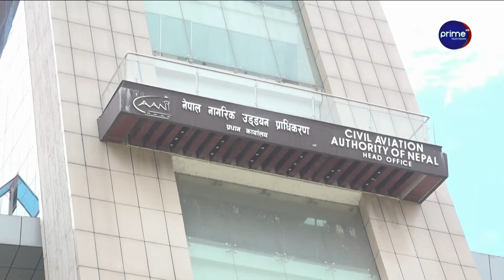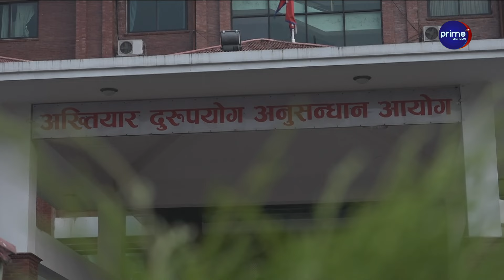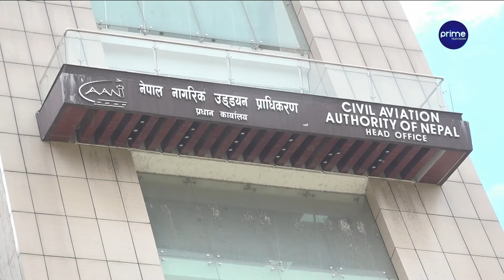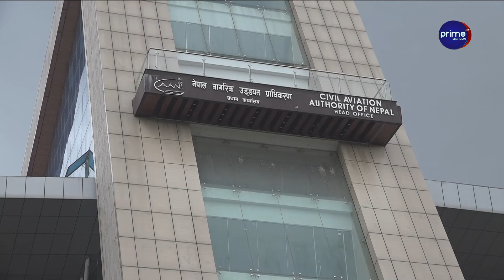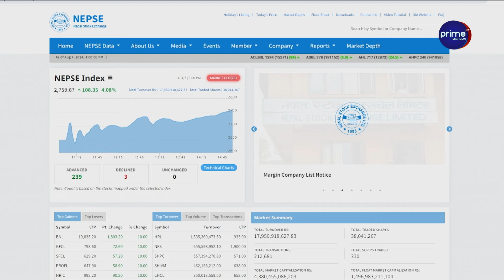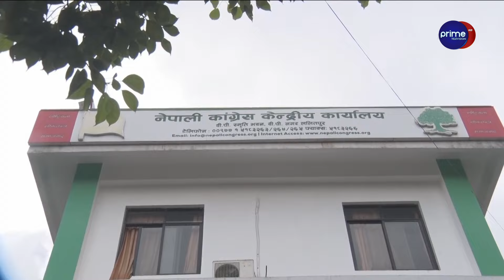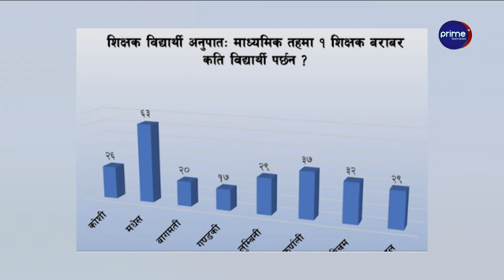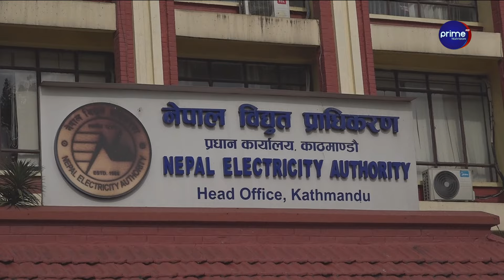लगातार हवाई दुर्घटनापछि मन्त्रीहरू नै त्रसित, प्राधिकरणका महानिर्देशक प्रदीपलाई हटाउने सरकारको तयारी